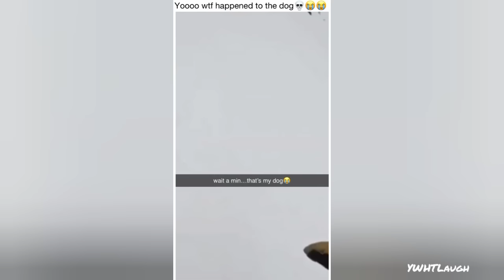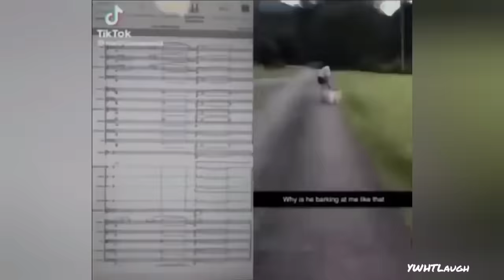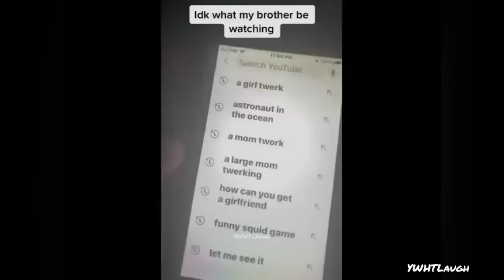you laugh, you smoke with alien👽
Your favorite place to find the best quality funny videos to cheer you up everyday.

Please send the original creators some love and support them.